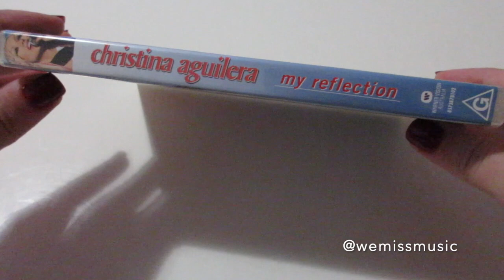Unboxing: Christina Aguilera - My Reflection DVD (2000)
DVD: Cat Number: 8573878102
Country: Australia
Year: 2000